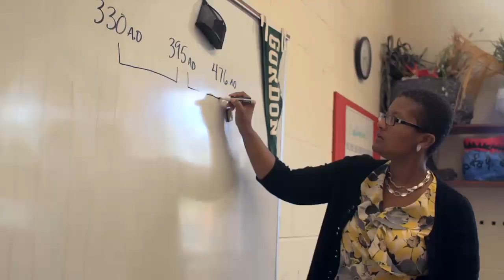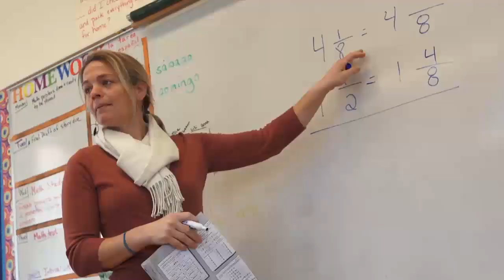Second Century Campaign for Gordon School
On Wednesday, March 6th 2013, board chair Bernie Buonanno, trustee Susanna Rhodes Beckwith '84 and Head of School Ralph L. Wales presented the Second Century Campaign for Gordon School, an ambitious effort that is transforming the Gordon experience for every student.

This video provided the context for the campaign, and the passion and ideas behind the drive to invest in Gordon. Details of the campaign, and the ambitious plans for Gordon, are